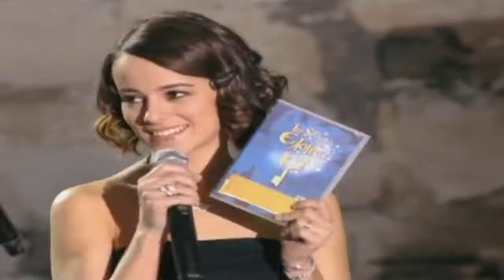Alizée Le dernier souffle (English subtitles)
My favorite song from Alizée's album "5" and my 1st tribute video with subtitles.